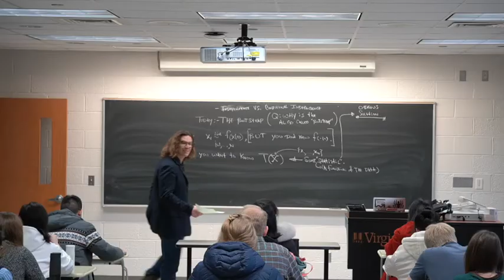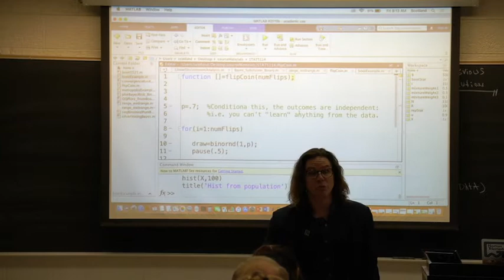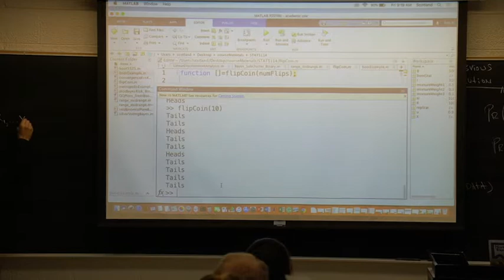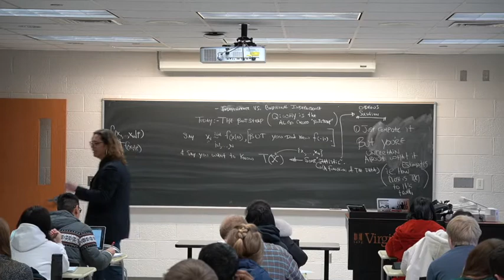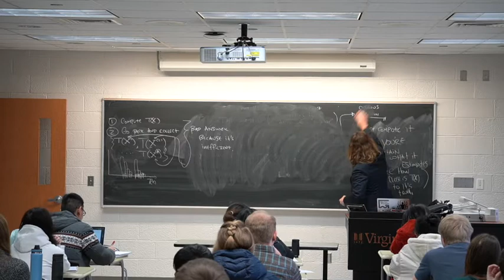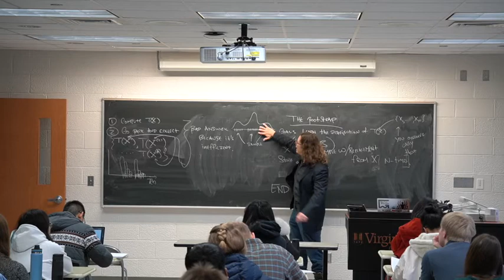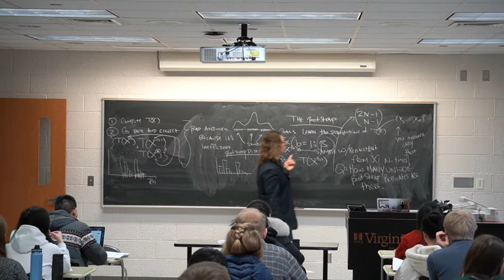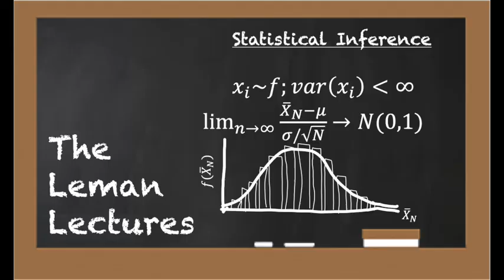Statistical Inference 01312020